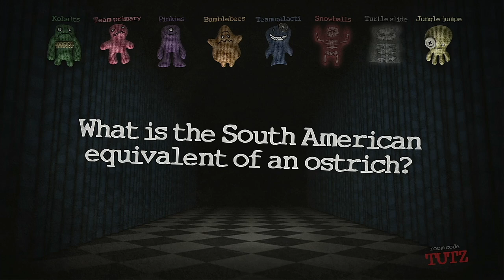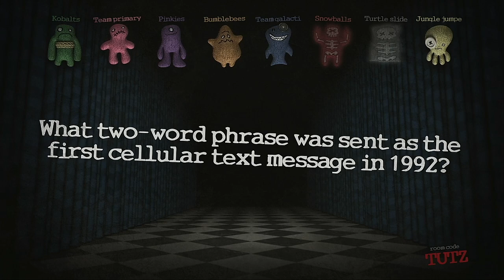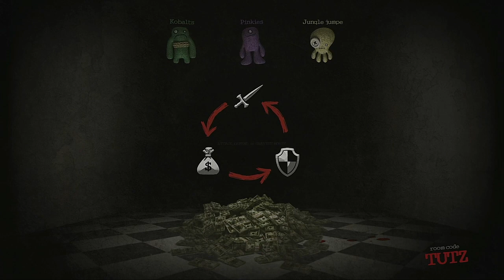Trivia Murder Party Episode 47 Top 8 Marble 2021 Showdown Teams